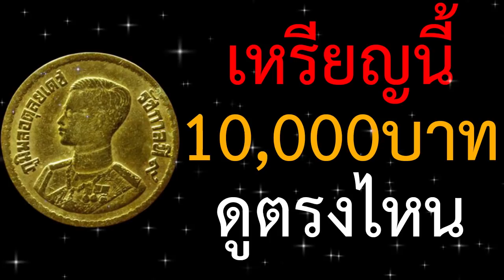รีบหาด่วน เหรียญนี้ราคา10000บาท ดูตรงไหน ไปดู!!!